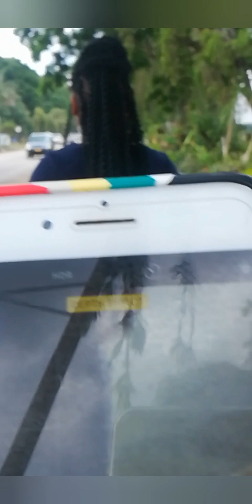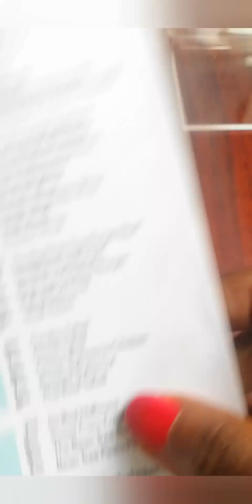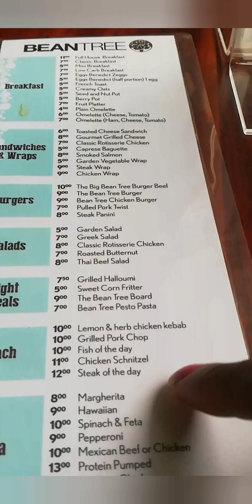Lunch interrupted!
Spar the Bridge lunch